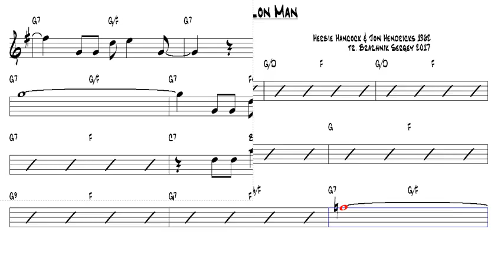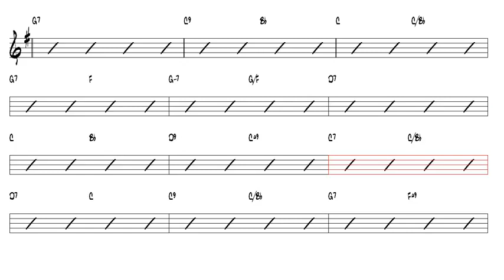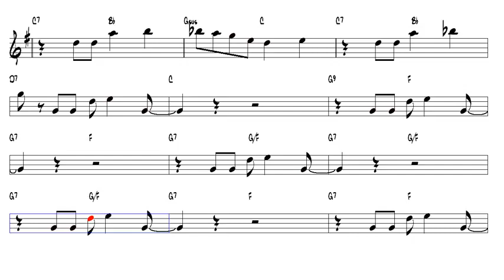Watermelon Man HHancock & JHendricks 1962 Tenor Sax